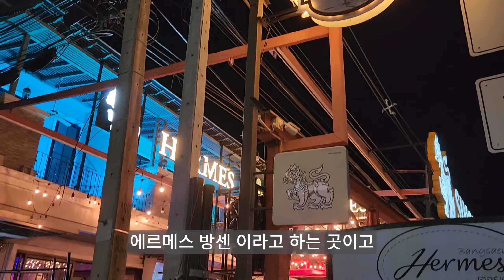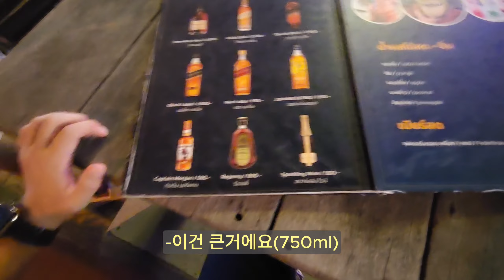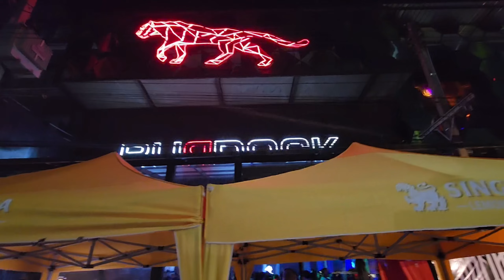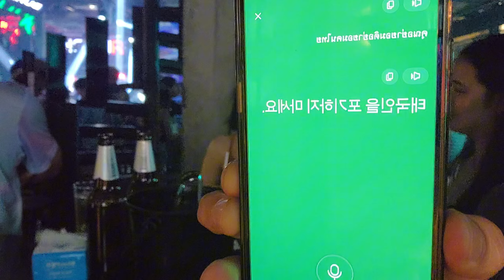🇹🇭 태국 로컬 휴양지 방센에서 헌팅으로 3:1 술을 마셨다가 큰코 다쳤네요...[태국 57]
태국 현지인들이 많이찾는 촌부리의 방센 여행중
밤문화를 즐겨 보았습니다.
이쁘고 귀여운 직원들이 많은 레스토랑부터
현지 대학생들이 가장 많이 찾는다는 클럽 펍에서 헌팅으로 3:1로
한잔 하다가 생긴 에피소드까지 담아봤습니다.

*테리가 다녀온 곳
-The Sea Bangsaen